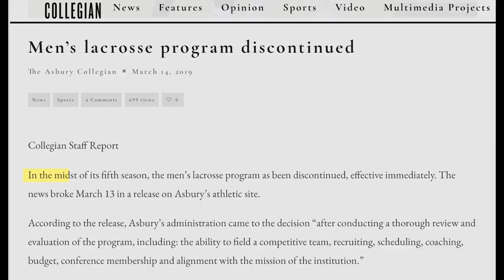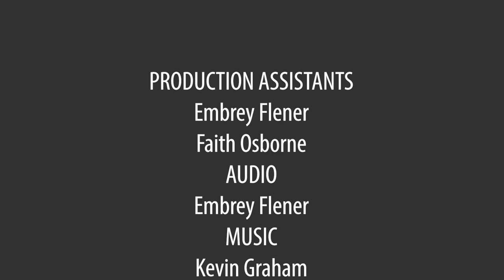Unfinished Business (2021) Documentary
When the COVID-19 pandemic steals senior Ashley Byrd's senior lacrosse season just 4 goals shy of hitting 100, she's given one more chance to achieve her goal.